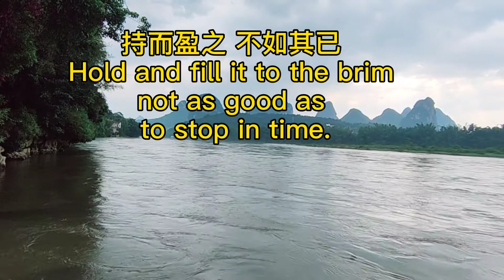Tao Te Ching Quote 09每天一句英文道德经老子鸡汤